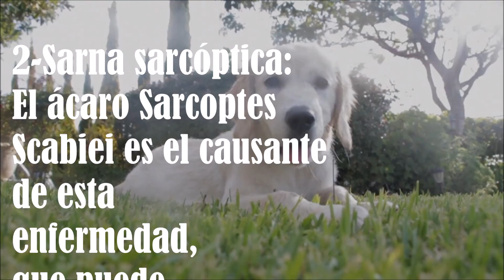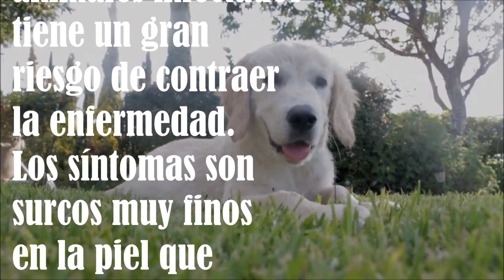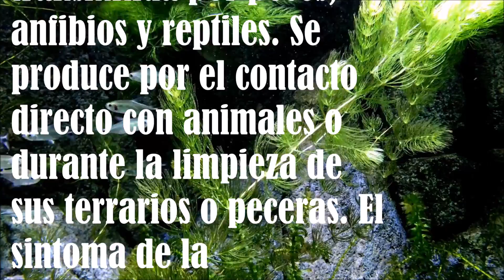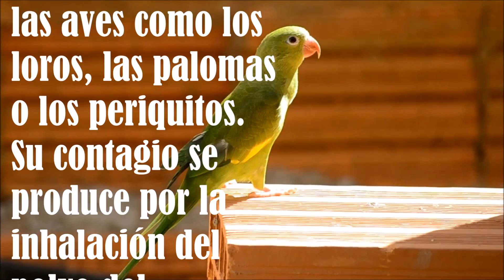OCHO ENFERMEDADES INFECCIOSAS QUE TRANSMITEN LOSANIMALES A LOS SERES HUMANOS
Ocho Enfermedades infecciosas que Transmiten los animales a los seres Humanos.